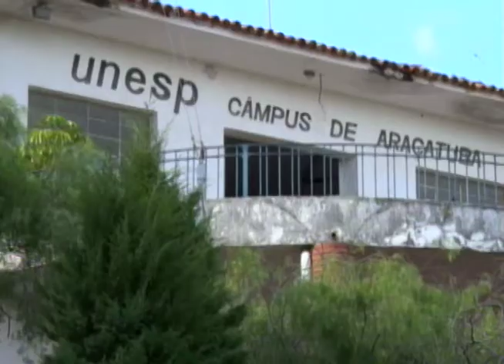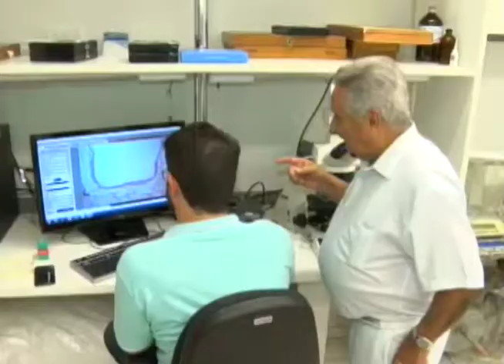Bem na Hora 13/03/18 na íntegra